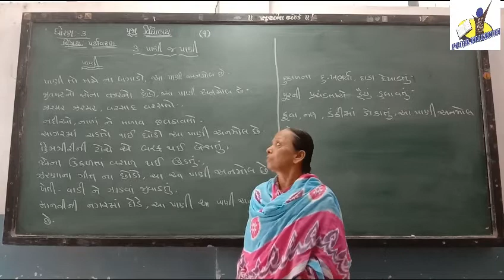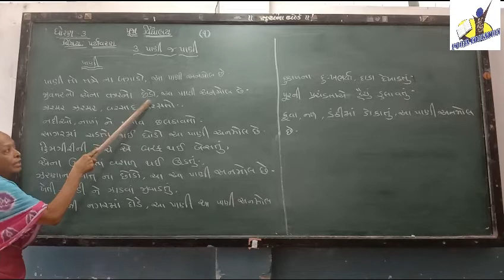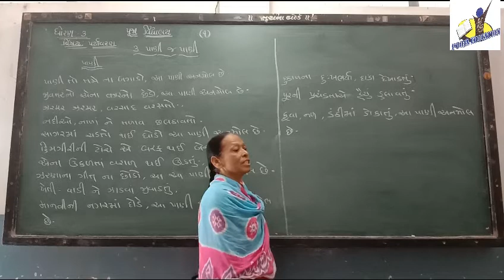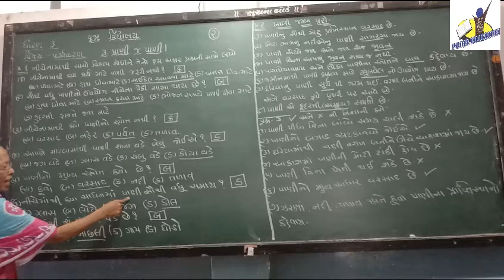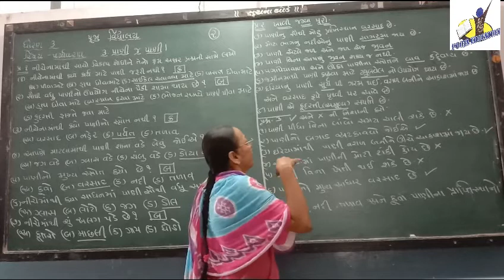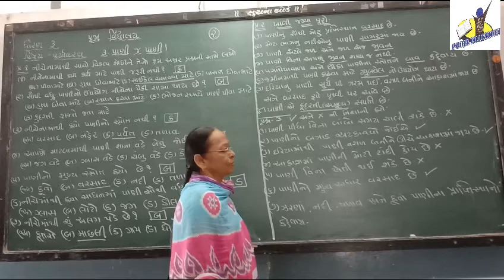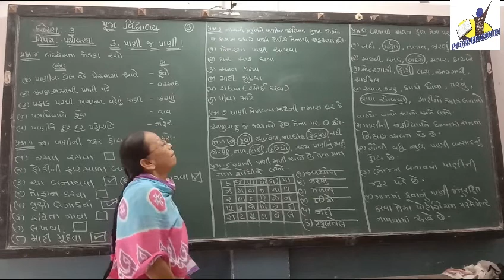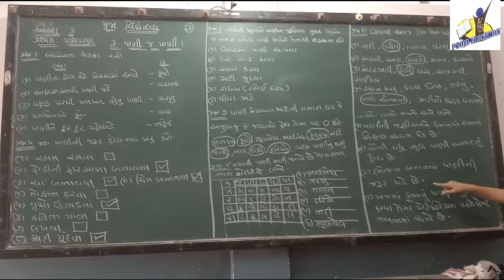STANDARD:- 3 / SUBJECT:- ENVIRONMENT (Chapter - 3)